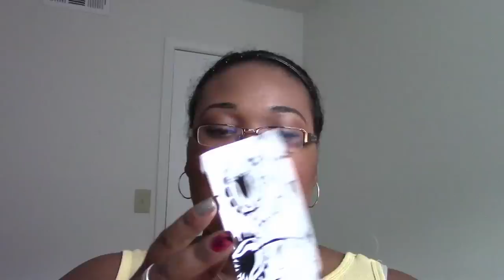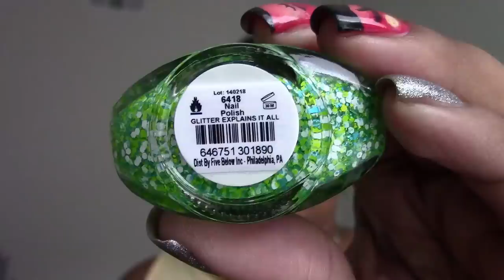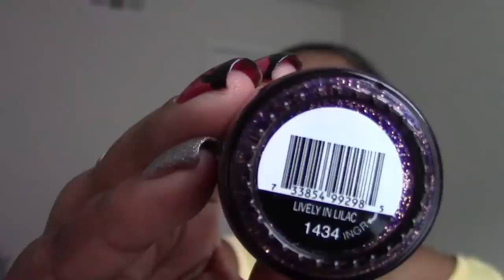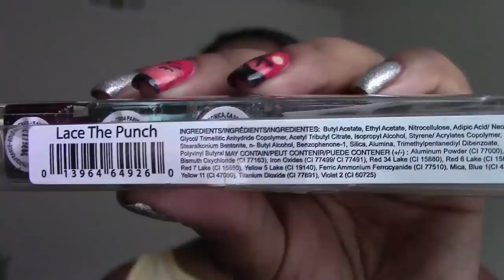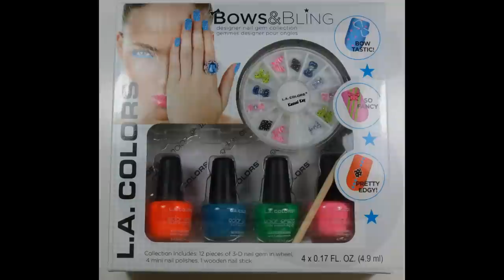My First Swap with NiceNails219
Hello Everyone,

I did this amazing swap with NiceNails219. I hope you enjoy seeing what she sent me, but if you are interested here's what I sent her, which I think I owe her much more!

☆☆☆ All products shown in this video were sent to me in a swap I am not being paid by the companies shown or the sender of the items for this video. ☆☆☆